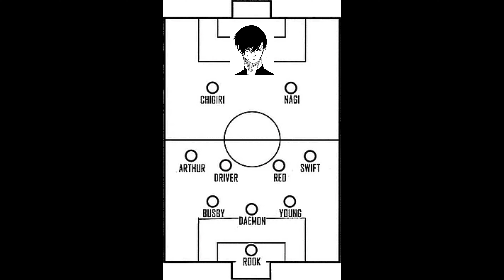What if Itoshi Rin went to Manshine City? | Blue Lock Character + Theory Breakdown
During the Neo Egoist League, the Blue Lock players were asked to go to a stratum of their choice, designated as one of the 5 countries where football resides at the top. Rin chose France, led by the master Striker, Julian Loki. But what if he didn't choose France, and instead chose England? How would Itoshi Rin have grown if he went to Manshine City?

Blue Lock (Japanese: ブルーロック, Hepburn: Burū Rokku) (stylized as BLUELOCK) is a Japanese manga series written by Muneyuki Kaneshiro and illustrated by Yusuke Nomura. It has been serialized in Kodansha's Weekly Shōnen Magazine since August 2018, with its chapters collected in 24 tankōbon volumes as of May 2023. In 2018, the Japanese national team finished 16th in the FIFA World Cup. As a result, the Japan Football Association hires the football enigma Ego Jinpachi. His master plan to lead Japan to stardom is Blue Lock, a training regimen designed to create the world's greatest egotist striker. Those who fail Blue Lock will never again be permitted to represent any Japanese team. Yoichi Isagi, an unknown high school football player conflicted about his playing style, decides to join the program to become the best striker in the world.

Neo Egoist League (ネオエゴイストリーグ Neo Egoisuto Rīgu?) is the final selection of the Blue Lock Project in preparation for the U-20 World Cup.

Rin Itoshi (糸いと師し 凛りん Itoshi Rin?) is a contender of Blue Lock, who currently plays as a center forward for France's Paris X Gen in the Neo Egoist League.